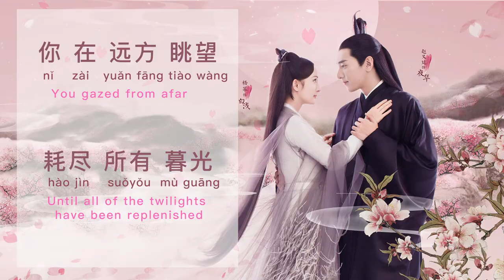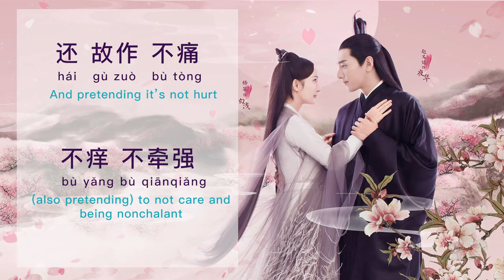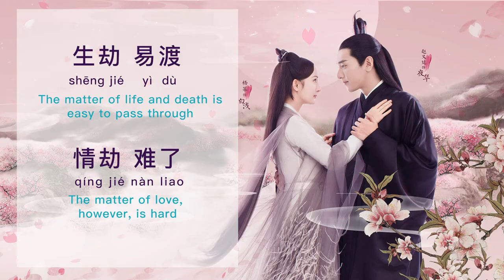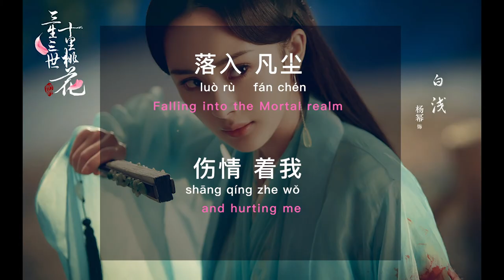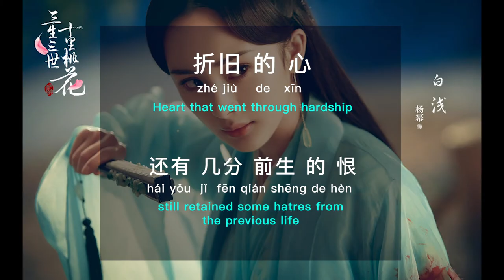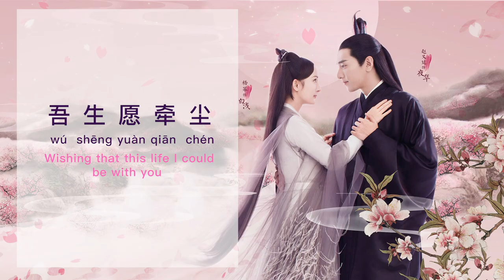❄️LEARN CHINESE WITH SONGS❄️Liang Liang - 凉凉 Lyrics Video with Pinyin and English subs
[Song Intro]
Liang Liang is a duet sang by Aska Yang（杨宗纬）and Zhang Bichen（张碧晨). The song is the theme song of the Chinese popular series "Eternal Love (三生三世十里桃花)". The tone of the song is sorrowful and filled with love and longing for the loved one.

*Please be noted that the meaning of the contents might be depicted differently among individual*